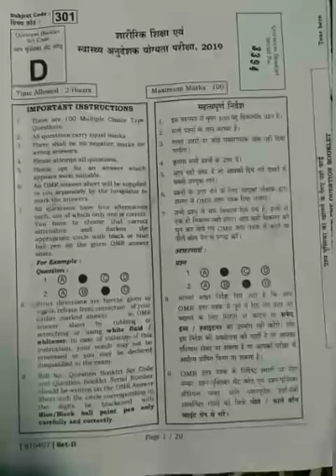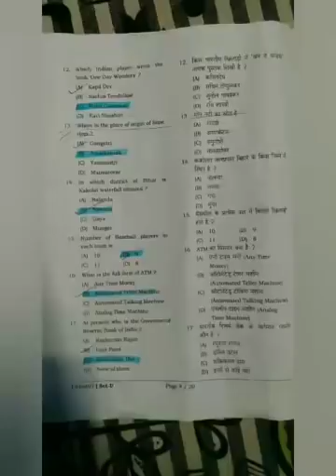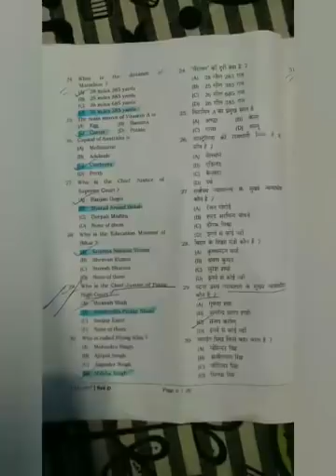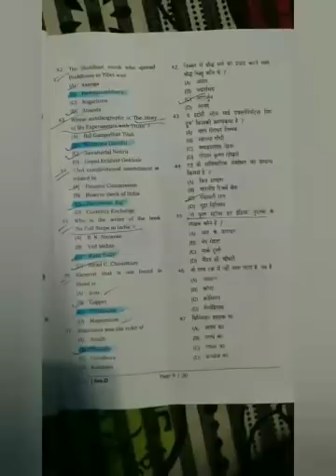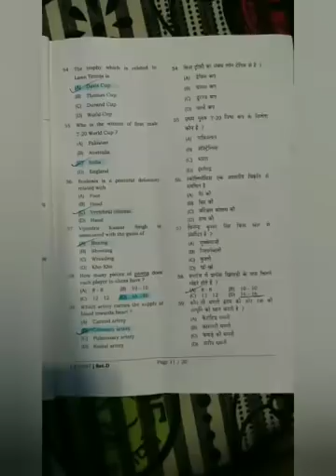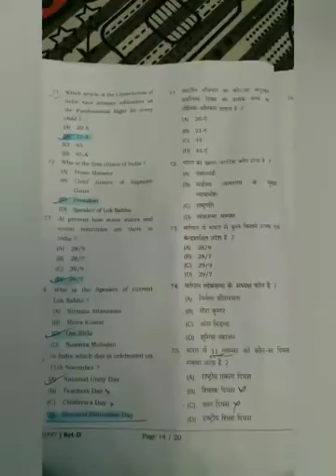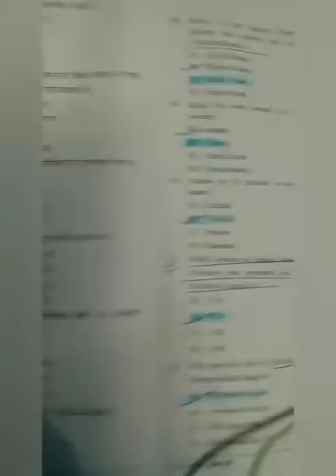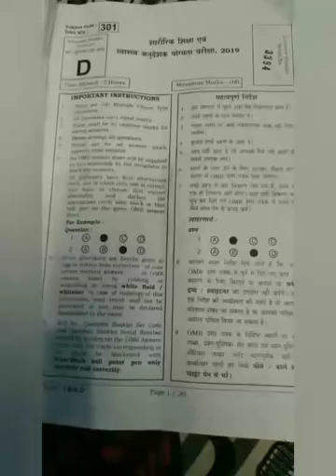Answer key of STET Bihar Physical Education & Health Instructor Exam -2019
Physical Education and Health Instructor Exam 2019
Physical Education Instructor Exam
BIHAR PTI EXAM 2019